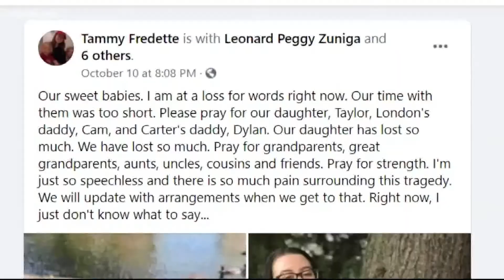2 young children dead from injuries after being rescued from Hagerstown house fire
The pair were transported to Children's National but succumbed to their injuries Sunday.